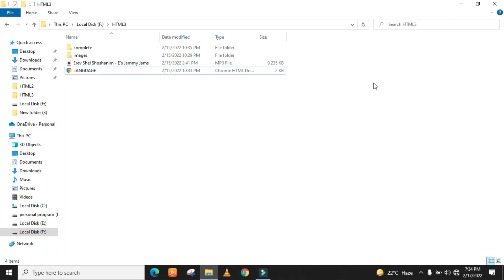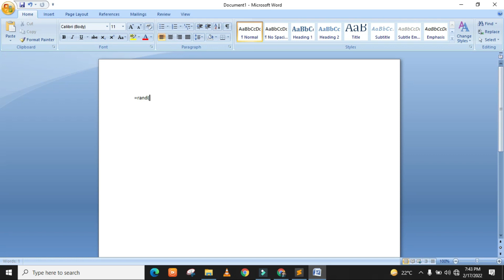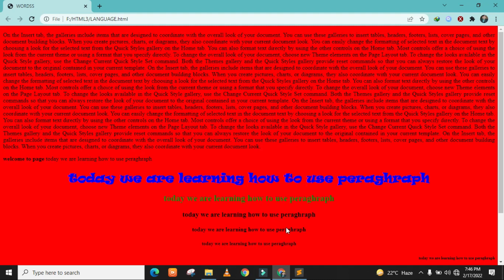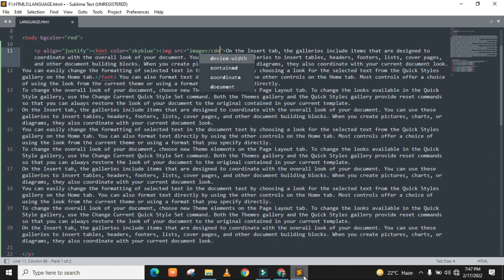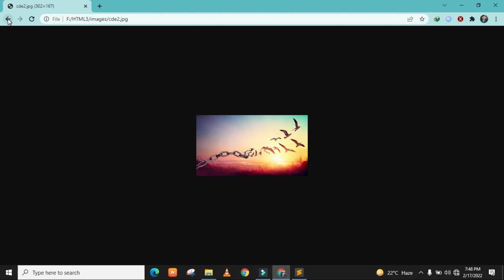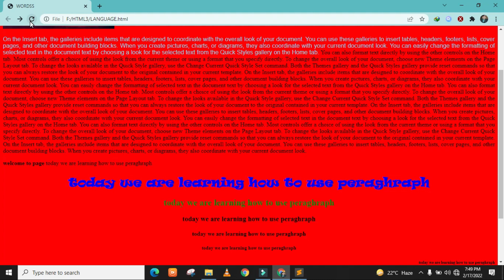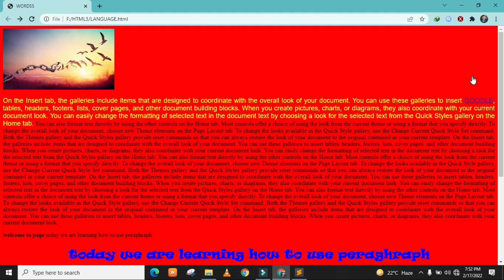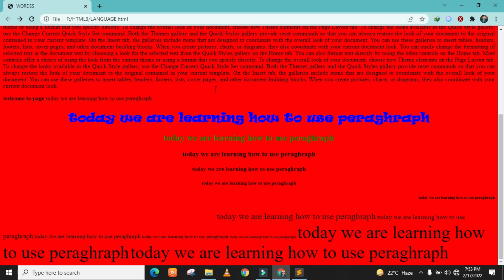CREATING WEBSITE PARTS USING HTML STEP BY STEP EVERYTHING , LECTUARE NUMBER 3 HOW TO MANAGE PARAGRPH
HI STUDENTS , LADIES AND GENTLE MANS IN THIS VIDEO WE ARE GOING TO MANAGE AND WRITE PARAGRAPH AND MAKE WEBSITE WRITEN AREA BEAUTIFUL WITH IMAGES USING HTML LANGUAGE